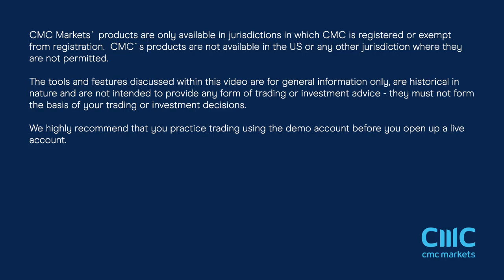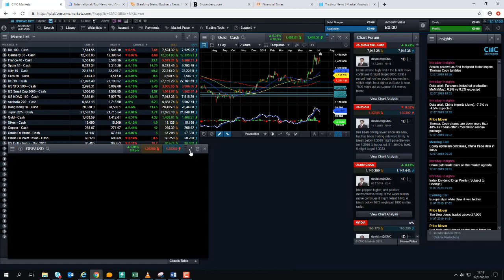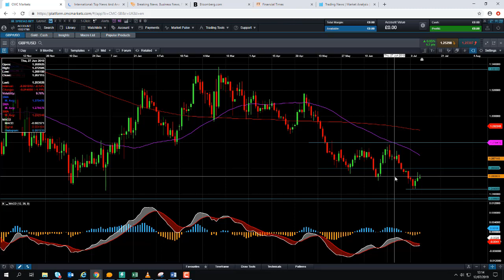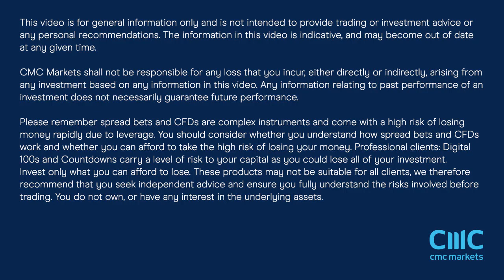China data, US bank earnings, UK unemployment and CPI - 13 July 2019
Market analyst, David Madden, talks about the broad rally in global stocks after Jerome Powell, the Fed chief, left the door open to lower rates, and discusses the major events of the week ahead.